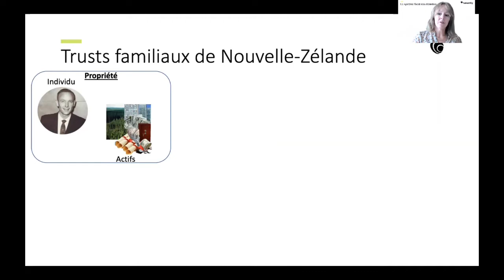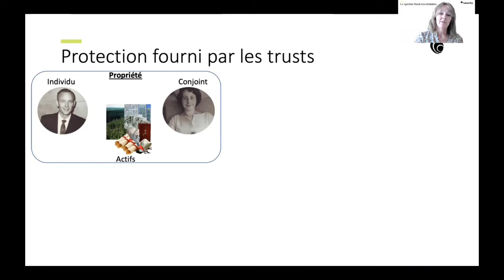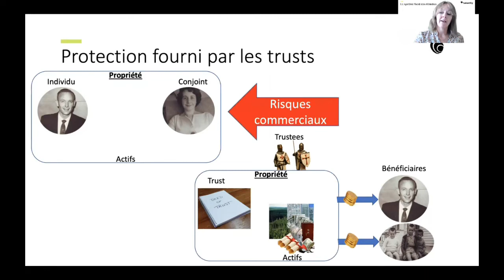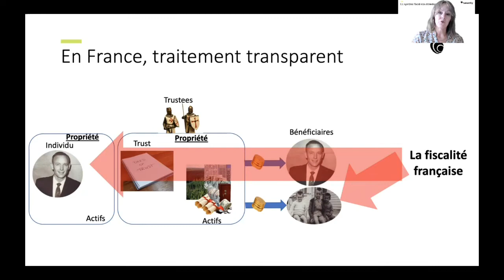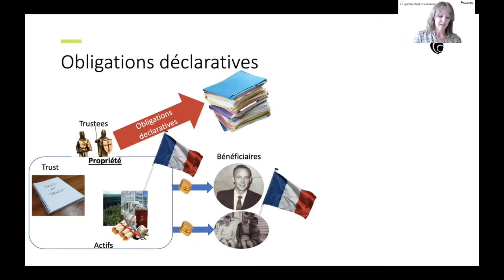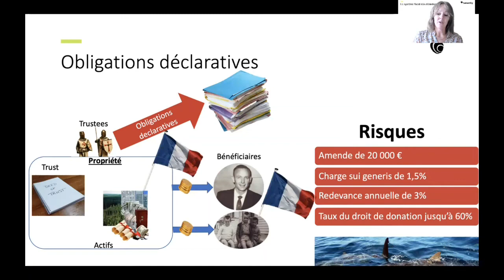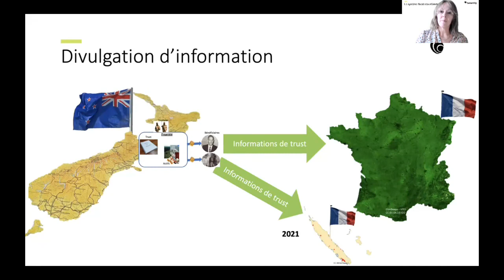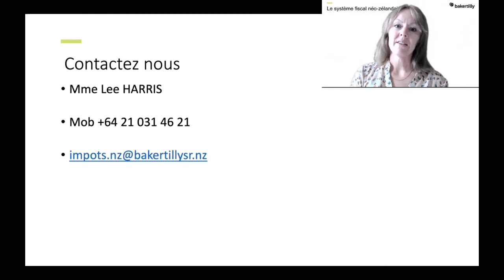Trusts et conséquences sévères provenant de tout connexion français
Trusts and harsh implications resulting from any French connection